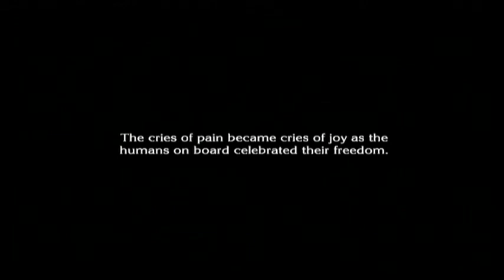The Last Story #12 - Was That Supposed To Happen?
Great entrance.